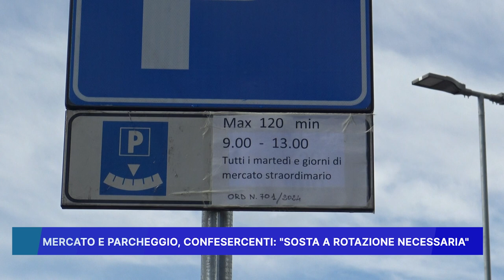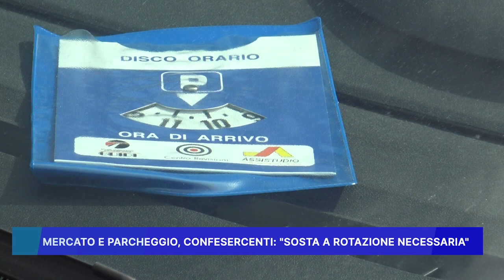MERCATO E PARCHEGGIO, CONFESERCENTI: SOSTA A ROTAZIONE NECESSARIA